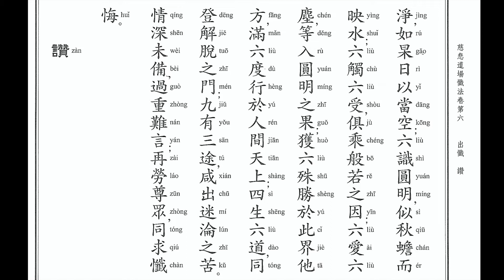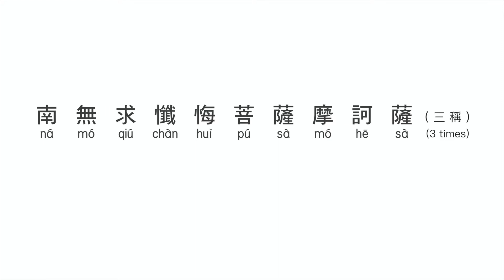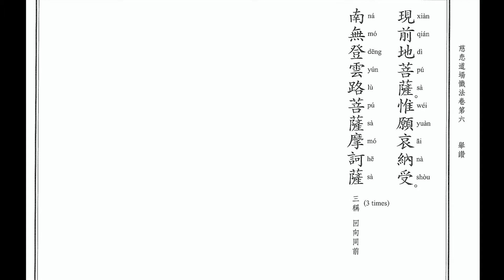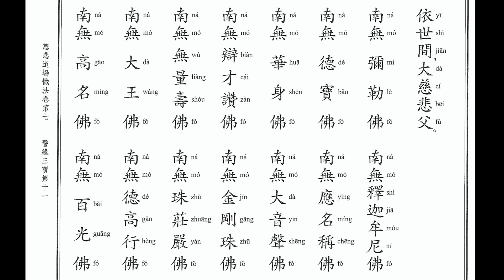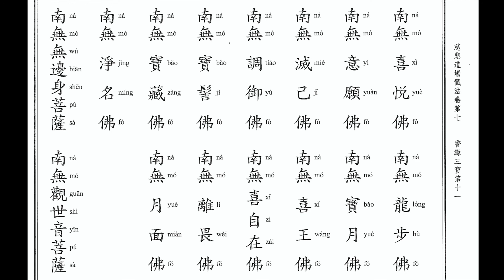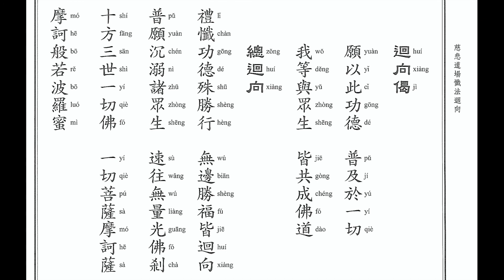【19/33 】梁皇寶懺 Emperor of Liang Jeweled Repentance 120127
第四天：第四支香 4th Day: 4th Incense【卷 Roll 6 & 7】
☞ 法主 Dharma Host: 恒章法師 DM Heng Jang
☞ 維那 Cantor:             恒揚法師 DM Heng Yang
☞ 悅眾 Asst. Cantors: 恒足法師 DM Heng Dzu  恒慮法師 DM Heng Lyu
☞ 地點 Venue:              馬來西亞法界觀音聖寺 Dharma Realm Guan Yin Sagely Monastery, Malaysia
☞ 時間 Time:                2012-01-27 星期五 Friday 下午 1:55 ~ 2:50 PM